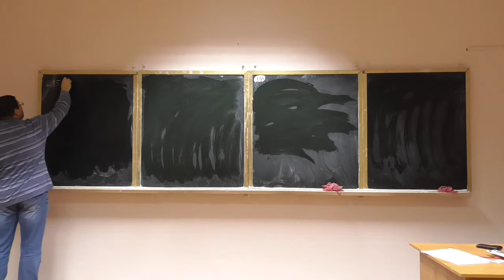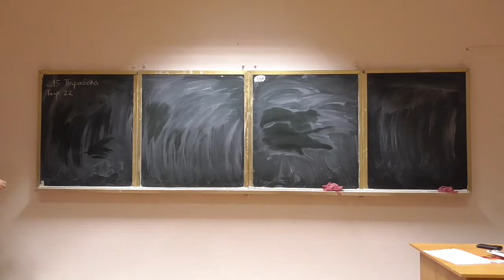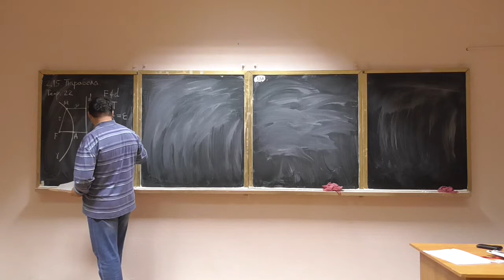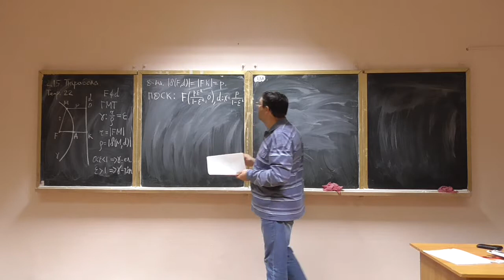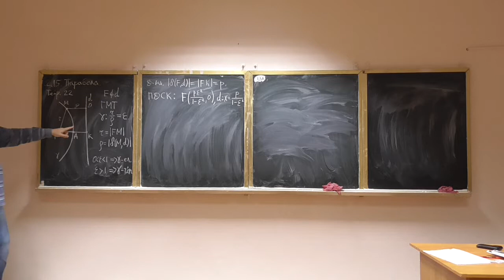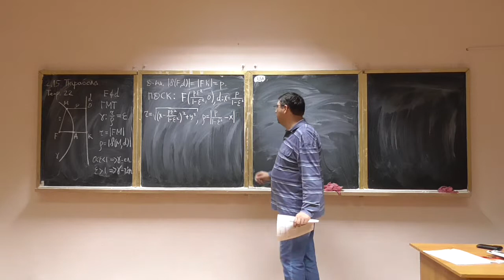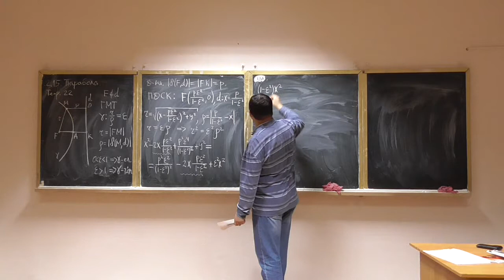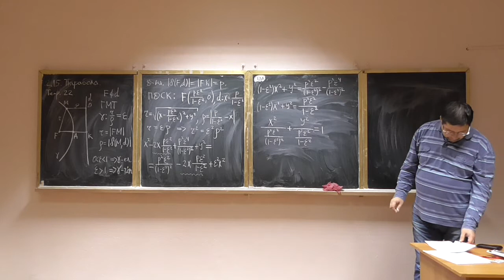Алгебра та геометрія, лекція 13-2: визначення типу кривої за ексцентриситетом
Розглянуто такі питання:
-- доведення зв'язку між значенням ексцентриситету та видом кривої другого порядку.